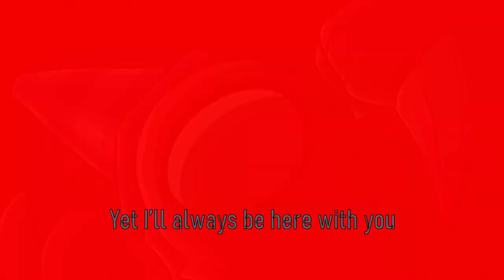DELUSION with LYRICS | VS Impostor V4 with LYRICS!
I go by She/They pronouns.

I CAN HEAR THEM AROUND ME...

You may use my music in videos as long as credit is given. YOU MAY NOT USE MY MUSIC IN YOUR MOD WITHOUT PERMISSION.